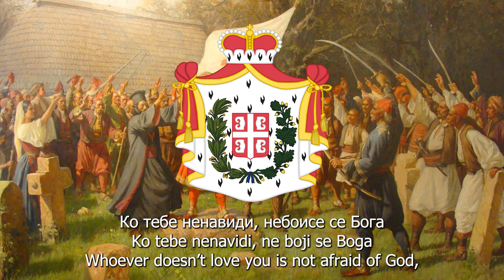Former Anthem of the Principality of Serbia (1815-1882) | Vostani Serbije | Lyrics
Lyrics by: Dositej Obradović

Vostani Serbije ("Arise, Serbia"), also known as Pesna na insurekciju Serbijanov ("A poem on the insurrection of the Serbs", is a Serbian patriotic song, originally a poem written by Dositej Obradović, published in Vienna in 1804, "dedicated to Serbia and her brave warriors and sons and to their leader Georgije Petrović" at the beginning of the First Serbian Uprising that transformed into the Serbian Revolution against the Ottoman Empire. Of his poems, Vostani Serbije is the most patriotic. In it, he calls on a new Serbia, with overtones of memory on the Serbian Empire which had been long gone. Obradović became the first Minister of Education of Revolutionary Serbia.

The Cyrillic lyrics are in the Slavonic-Serbian language, in which the song was written, while the Latin lyrics are in modern Serbian. The English translation is meant to be literal and does not follow the meter of the song.